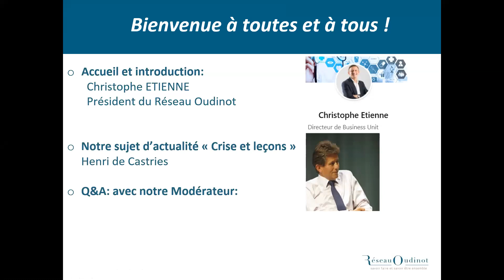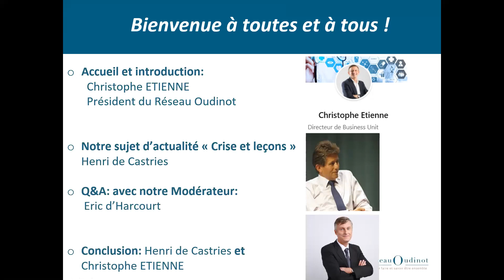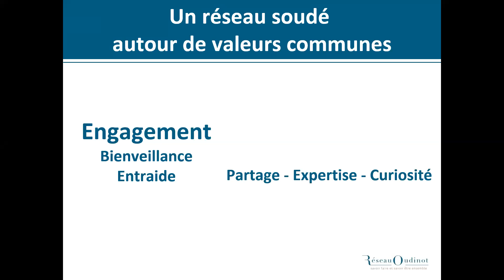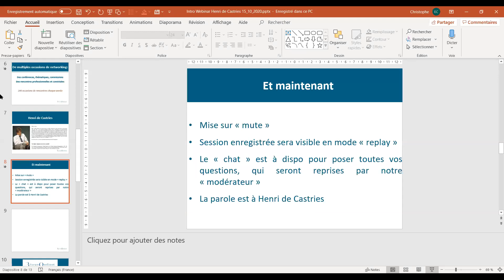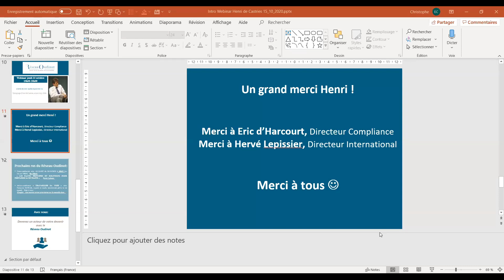"Sortie de crise: quelles leçons tirer?" (Henri de Castries), Octobre 15, 2020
« Sortie de crise : quelles leçons tirer ? » Témoignage d'Henri de Castries, ancien P.d.g. d'AXA.

"Une occasion de parler des enseignements psychologiques et économiques de la crise.  Une opportunité de revenir sur les spécificités du marché du travail, à savoir s'adapter en permanence en distanciel et en présentiel, développer l'autonomie des collaborateurs et la confiance dans le télétravail, renforcer la communication et le leadership à distance, savoir motiver et rassurer, dire la vérité et donner la transparence des chiffres, recaler les objectifs SMART et enfin développer des nouveaux canaux commerciaux tels que l'e-commerce, la vidéo-démo..."

Autant de points sur lesquels Henri de Castries se propose d'intervenir en s'appuyant sur sa longue expérience de transformations chez AXA..

Webinar organisé par le Réseau Oudinot.